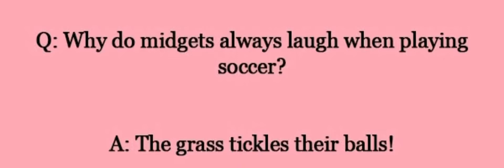Super super funny soccer joke part3